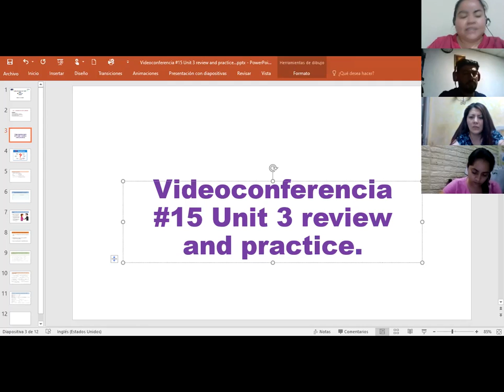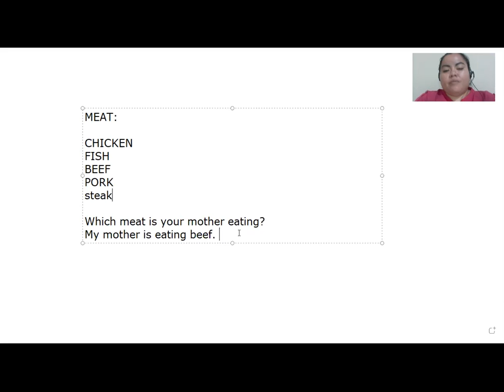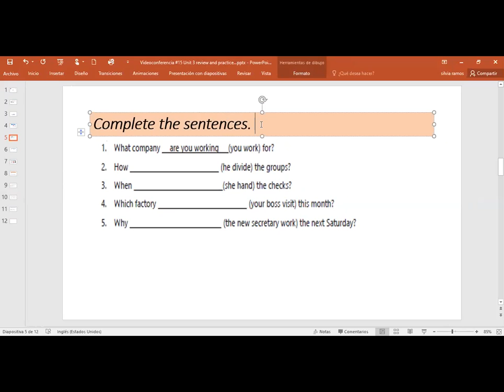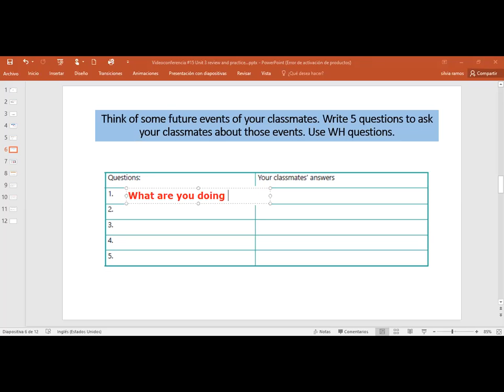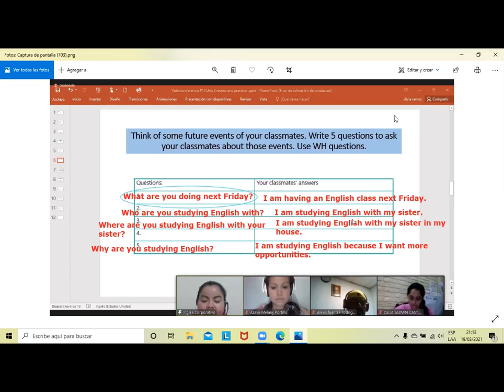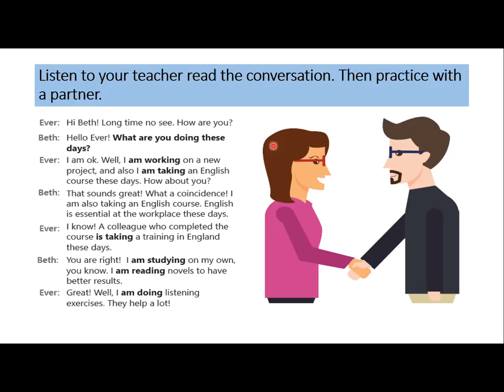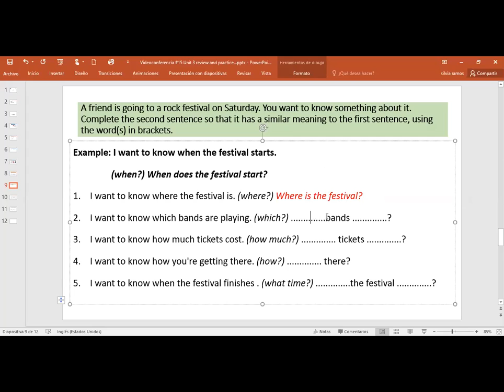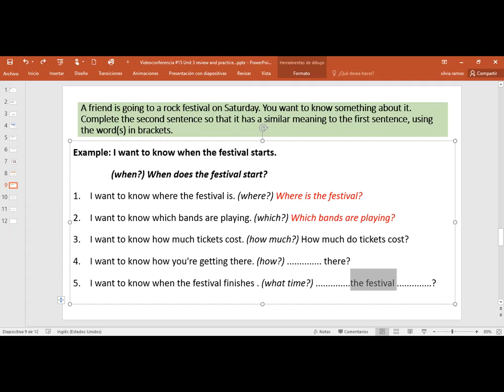Ingles Corporativo-Videoconferencia #15 Unit 3 review and practice..